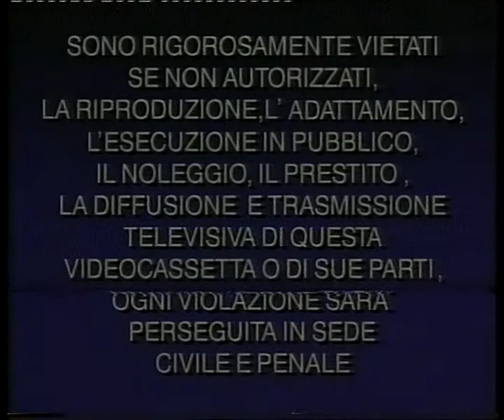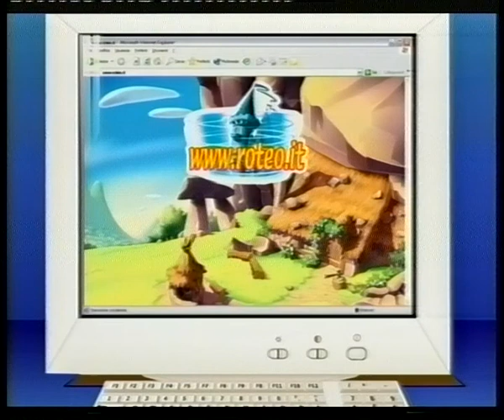I Roteò e la magia dello specchio (HQ VHS)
Proprietà Ferrero
Restauro VHS professionale, download on commenta after 3 days of pubblications!
Migliore qualità possibile.